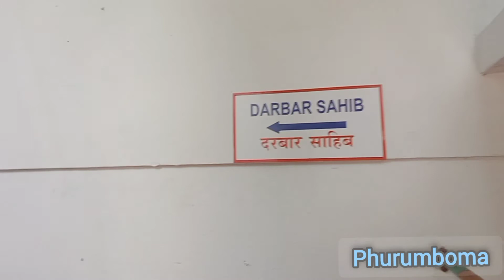for the first time at gurudwara ...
we friends visiting Gurudwara it was really amazing experience ❤️❤️❤️❤️ at gurudwara